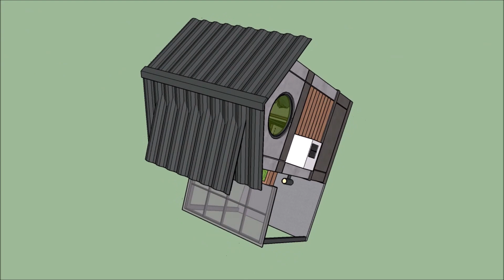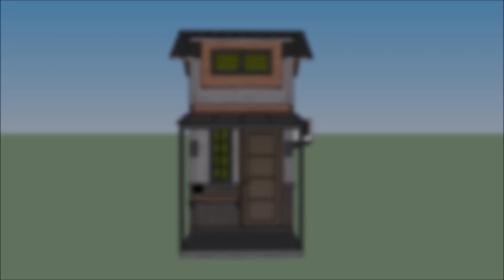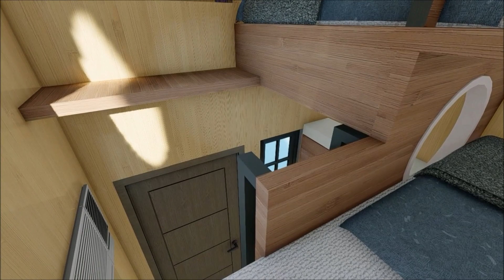2.1 X 2.1 METERS TINY HOUSE (2-BEDS SPACE FOR 2 PERSONS)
- small kitchen
- toilet and bath
- 2 beds space

Design by: Architect Rhean T. Marquez
Together with: MFC Builders and Development Corporation

For your Plans and Designs Get an Architect

❤ WATCH TINYHOUSE CONCEPTS VOL. 1.0